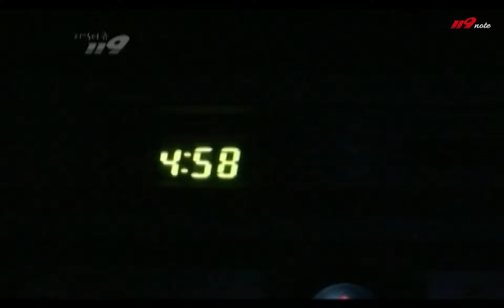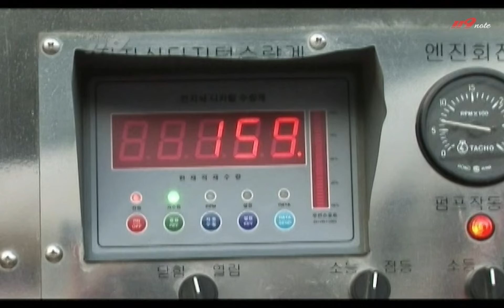휴먼스토리 히어로즈 2화 - 2008년 방영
2008년에 방영된 휴먼스토리 히어로즈 입니다
문제 발생시 삭제하겠습니다